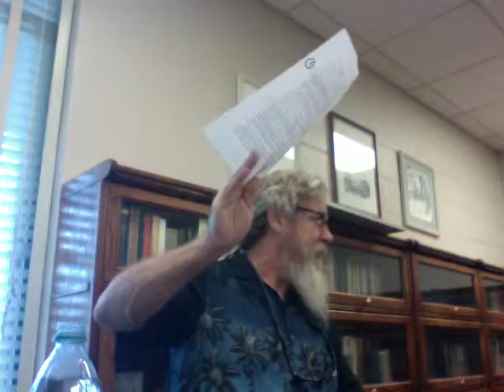ENGL 2020 Fantastic Lit Lecture 20 Wind Singer 1